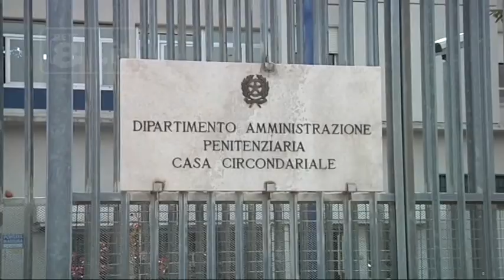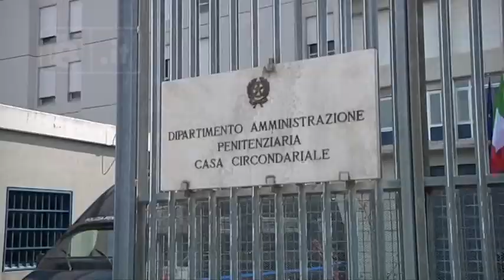Teramo - “A Castrogno clima insostenibile”